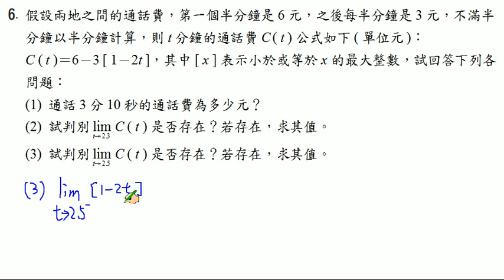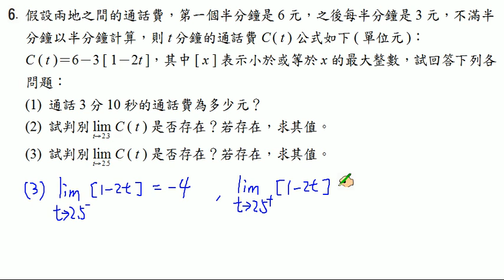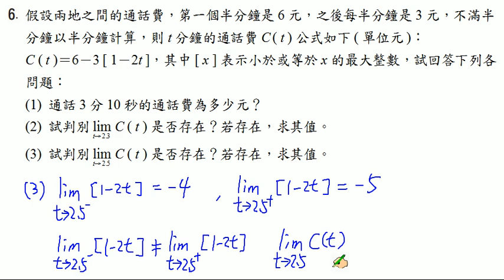【南一高中 實境解題 Live】高中選修數學下冊(乙版)課本第1章總習題 A6